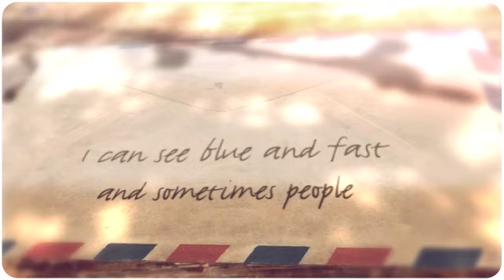Giovanna Bissi - The art of coffee